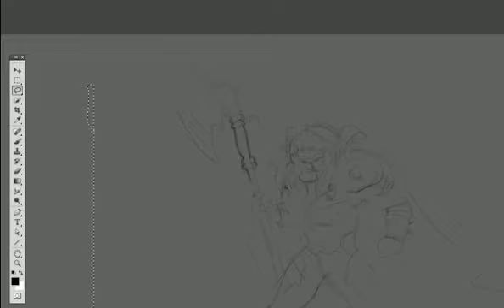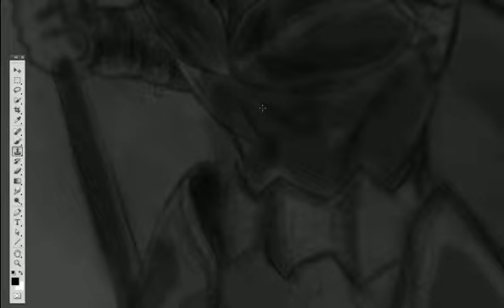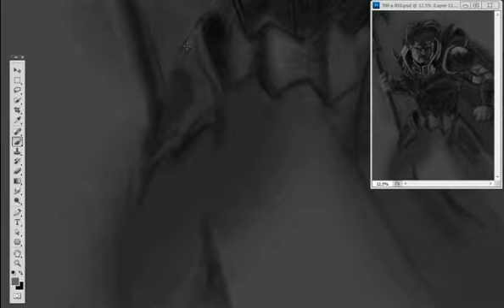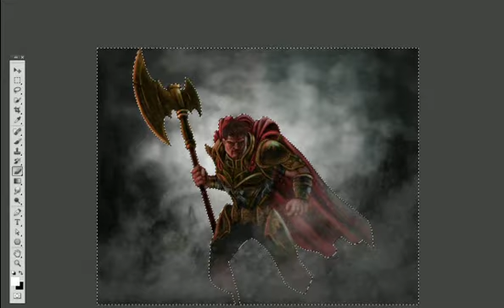DIEGO OLIVEIRA - SPEED PAINTING 1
SPEEEEED painting